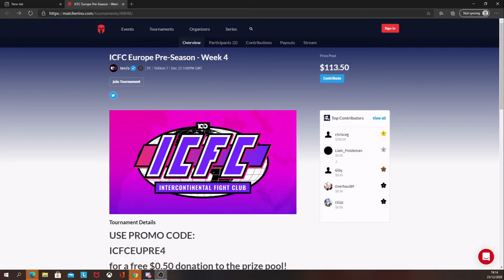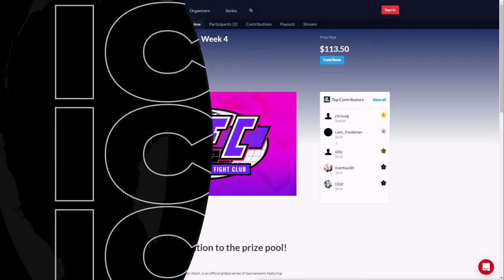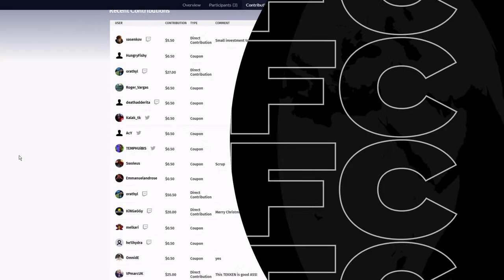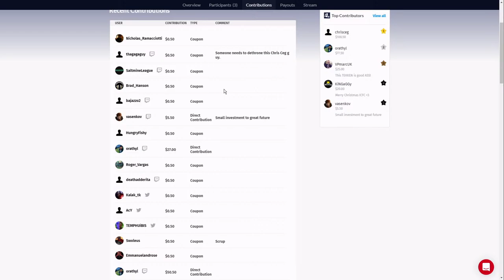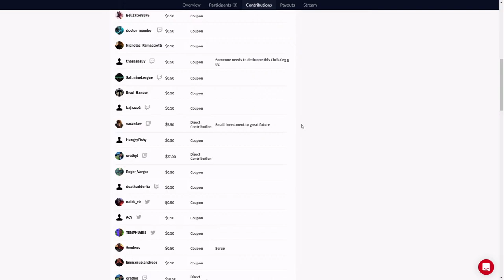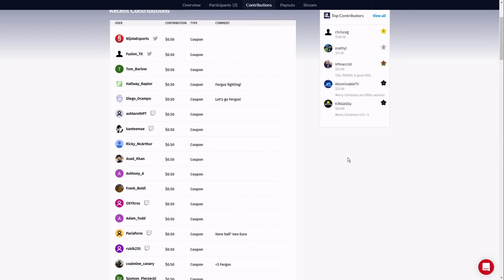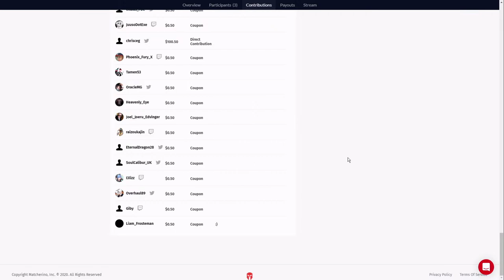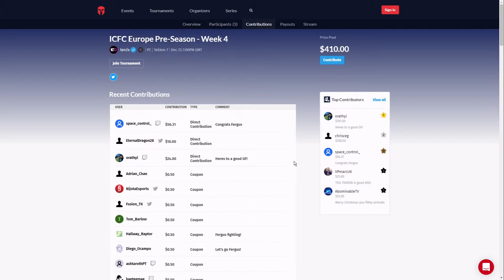ICFC EU: Preseason Week 4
Timestamps:

0:00 Downtime
0:08:05  UYU Fergus (Asuka) vs  DWIP (Josie)
0:17:29   Robi (Jin) vs AE Fireblade (Jin)
0:25:05   Bati (King) vs  azm321 (Bryan)
0:38:29  ELF Arsenegbenga (Miguel) vs RIZE Dante (Leeroy)
0:52:25  Rat Boys Sync (Lee) vs DEUS Kalak (Lili)
1:06:31  DC Bakri (Marduk) vs  Crossfire (Lili/Bob)
1:18:31  CRAZY Super Akouma (Akuma/Gouki) vs TNT DragonFist (Law)
1:29:22   RogerMaxis (Shaheen) vs  DBP (Bob)
1:33:12  HG Mitrust Storm (Anna/Nina) vs  Crossfire (Alisa)
2:00:21  DEUS Kalak (Lili) vs UYU Fergus (Asuka)
2:17:19  CRAZY Super Akouma (Akuma/Gouki) vs  DBP (Bob)
2:27:12  DEUS Kalak (Lili) vs  Crossfire (Alisa)
2:46:33   Bati (Anna) vs Menace 1-5 øracle (King)
2:58:40  HG Mitrust Storm (Zafina/Nina) vs UYU Fergus (Asuka/Anna)
3:17:09   Bati (King) vs  Crossfire (Marduk/Bob)
3:31:19  UYU Fergus (Kunimitsu) vs  DBP (Bob)
3:41:29  DEUS Kalak (Lili) vs CRAZY Super Akouma (Akuma/Gouki)
4:07:25  UYU Fergus (Asuka/Kunimitsu) vs  Crossfire (Armor King/Marduk)
4:22:15  DEUS Kalak (Lili) vs UYU Fergus (Asuka/Anna)
4:40:08  CRAZY Super Akouma (Akuma/Gouki) vs UYU Fergus (Asuka)